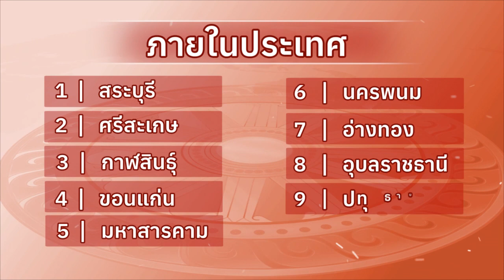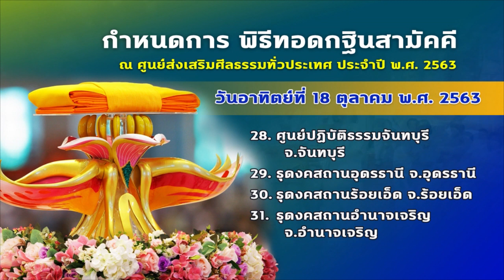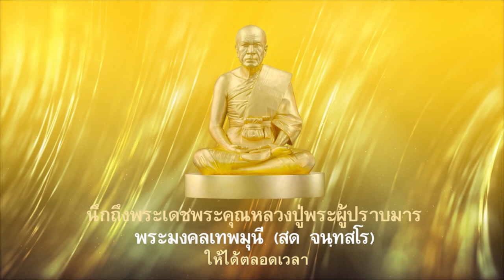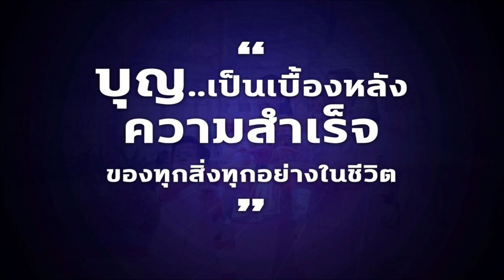สรุปข่าว Boon News 1 ต.ค.2563